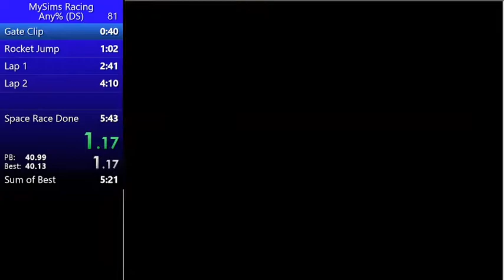MySims Racing DS any% Speedrun in 5:36 (WR)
Had a really good and lucky last lap to beat the previous WR by about 6 seconds. Might still try to improve this as I had better runs that died to bad luck and know sub 5:30 is well within reach.
Played on desmume emulator.